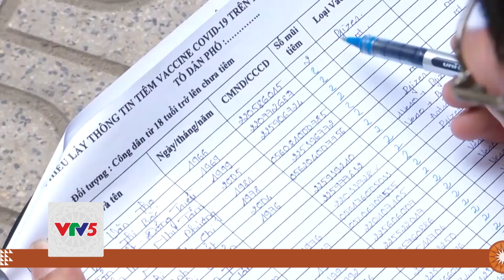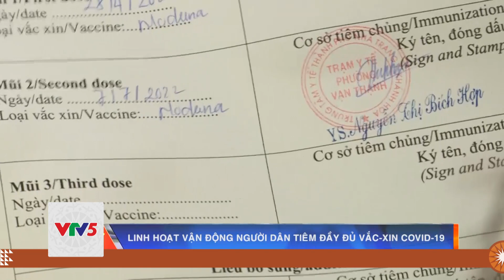LINH HOẠT VẬN ĐỘNG NGƯỜI DÂN TIÊM ĐẦY ĐỦ VẮC-XIN COVID-19 | VTV5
Những tháng qua, sau khi kiểm soát dịch bệnh, tâm lý chủ quan đã xuất hiện, không ít người do dự, né tránh tiêm mũi 3, mũi 4 vắc xin. Chính vì vậy, vào lúc này, yêu cầu khá bức bách là phải đẩy nhanh tiến độ tiến độ tiêm đầy đủ các mũi vắc xin.